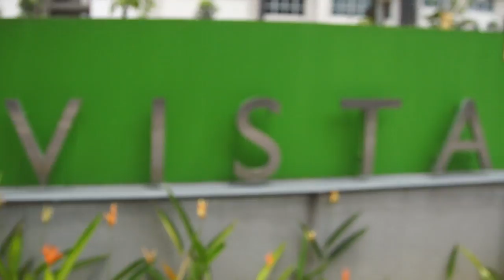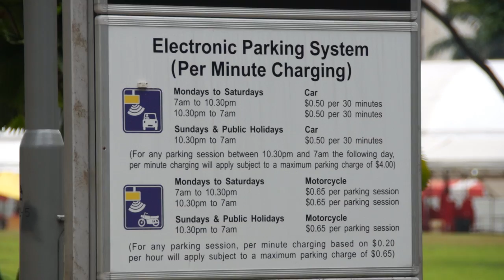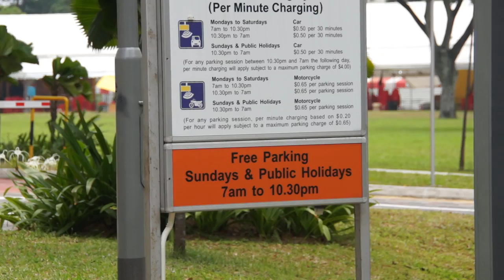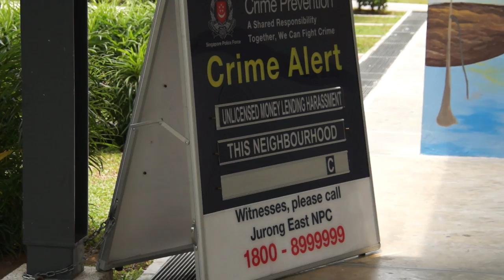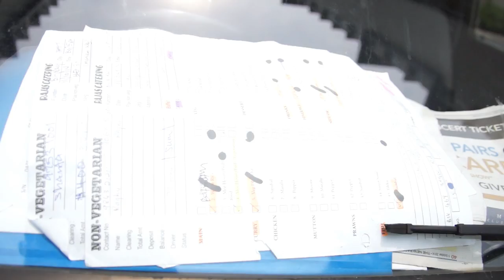[Thai] เปิดโลกสิงคโปร์ 1 - ระบบที่จอดรถแบบอิเล็คทรอนิคส์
ว่างๆ ไปเที่ยวไหน จะอัดแบบนี้อีกนะครับ